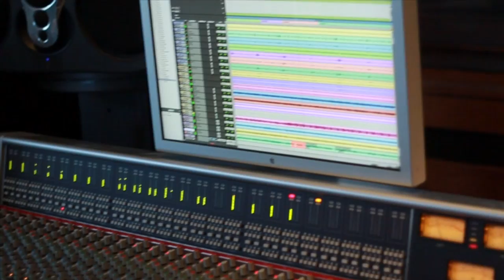Red Hot Chilli Pipers - Don't Stop Believing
The Red Hot Chilli Pipers cover Journey's Don't Stop Believing. Video by Gary O'Hagan (garyplayspiano)